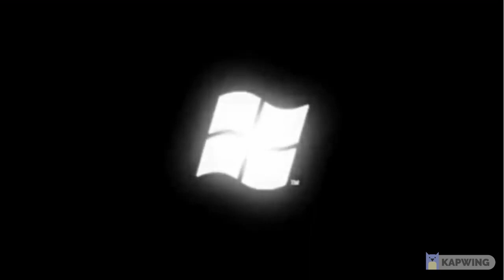[YTP] A "ram"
Oh heck.